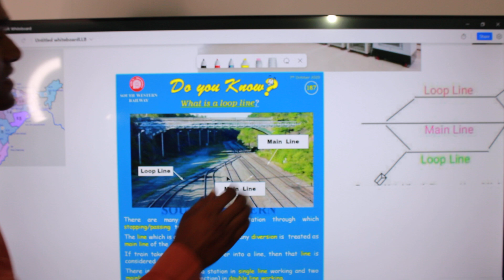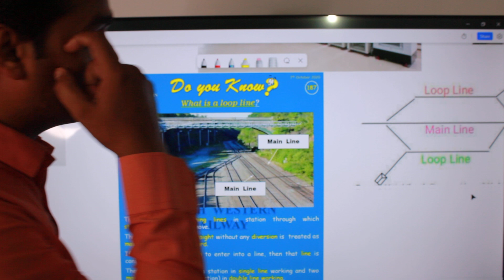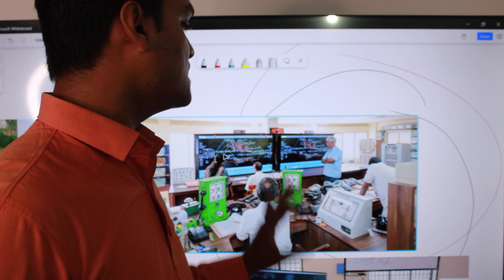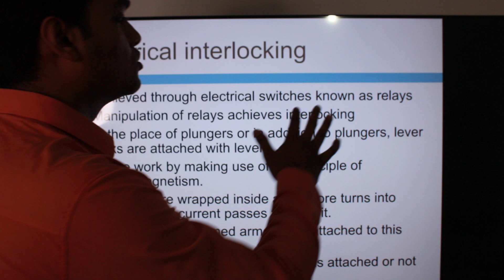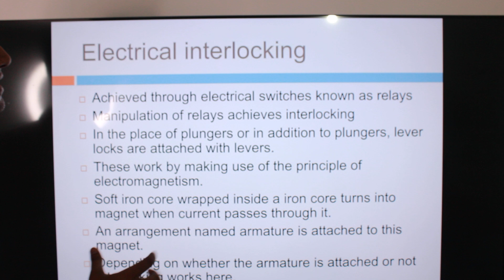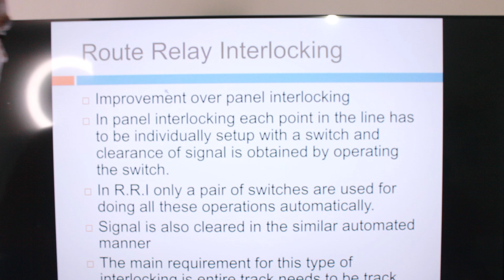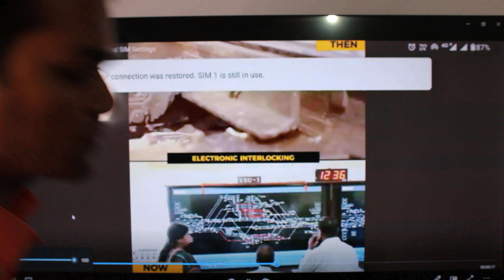इलेक्ट्रॉनिक इंटरलॉकिंग,electronic interlocking system ,,odisha train hadsa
?list=PLoE9UbKoRyQSsyZpaaaDXUoQ0aJCJUVIT